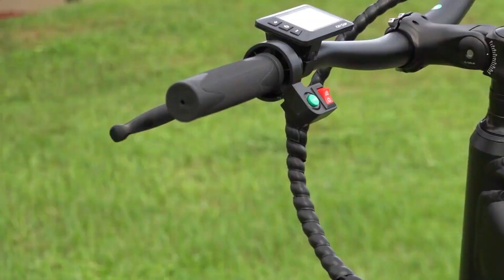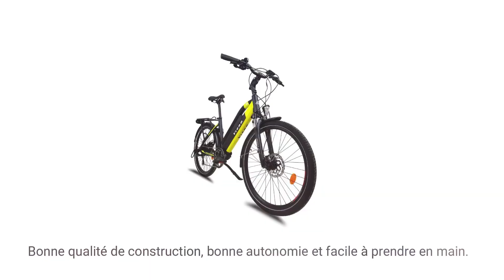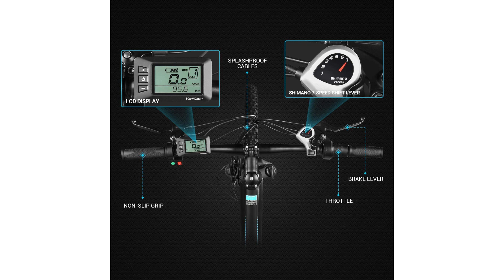Best Electric Bike